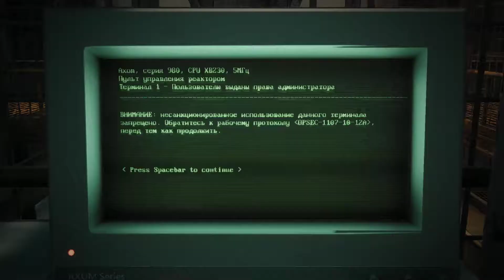Remnant From The Ashes прохождение класс ОТСТУПНИК | Tactics Gameplay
Обзор игры Remnant From The Ashes Прохождение и геймплей. Review game Remnant From The Ashes Walkthrough and gameplay.